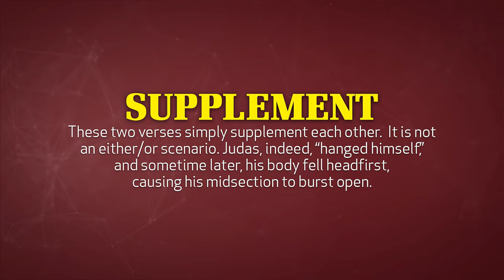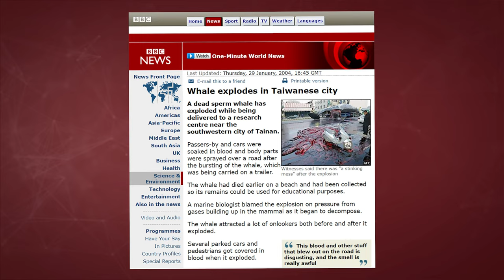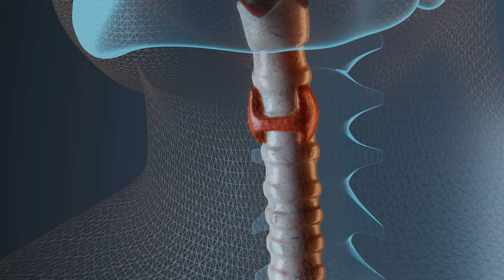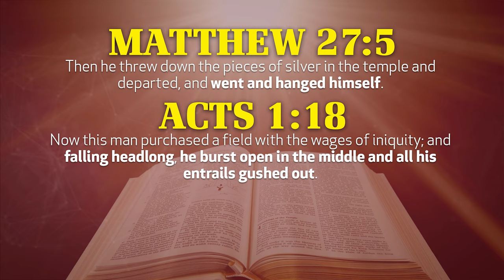Did Judas Die Twice? | Is the Bible Contradictory?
How can the Bible be accurate if it indicates that Judas died both by hanging himself and also by falling and having his midsection burst open? Are these not discrepant accounts of the death of Judas? Join Eric Lyons as he answers this most popular alleged Bible contradiction.